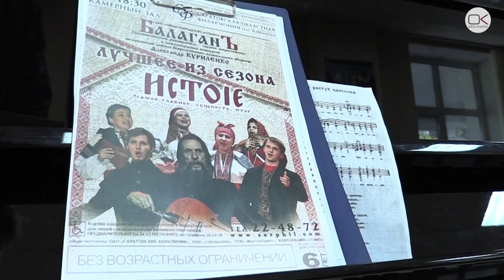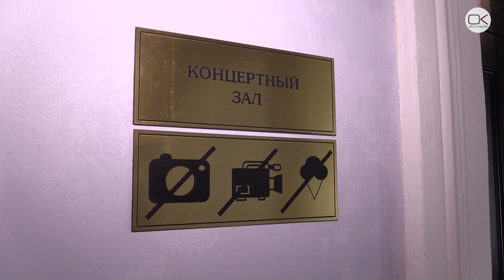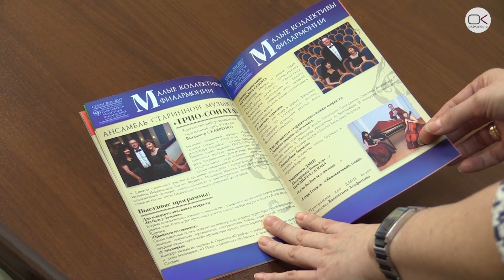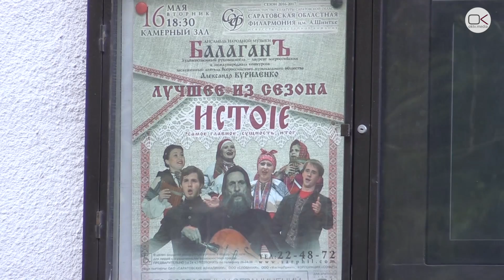«Балаган» в филармонии: почему увольняют артистов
В начале мая руководство Саратовской филармонии уведомило участников ансамбля «Балаган» о предстоящем увольнении из-за нехватки денег. Несогласные с решением дирекции артисты предали этой проблеме огласку, а также рассказали, куда тратятся деньги в филармонии и при чем тут бывший министр культуры.

Когда стало известно о предстоящем увольнении музыкантов «Балагана», общественность выступила в поддержку артистов. В результате министр культуры Саратовской области Татьяна Гаранина приняла решение сохранить рабочие места почти всем участникам коллектива, за исключением 2-3 человек. По словам директора музыкального учреждения Елены Ченченко, сокращение артистов происходит во всех малых коллективах филармонии, кроме того, «Балаган» расходует в три раз больше средств, чем приносит.

Артисты ансамбля рассказали корреспонденту «Открытого канала» о натянутых отношениях с дирекцией филармонии. «На появление третьего замдиректора – нашлись средства. Деньги, которые она (Светлана Краснощекова) получает в месяц, сопоставимы с бюджетом нашего коллектива», – пожаловалась солистка Елена Вторникова.

Напомним, что летом 2016 года Светлана Краснощекова покинула пост министра культуры Саратовской области. А уже в сентябре заняла должность заместителя директора филармонии, которая появилась вскоре после её ухода из министерства